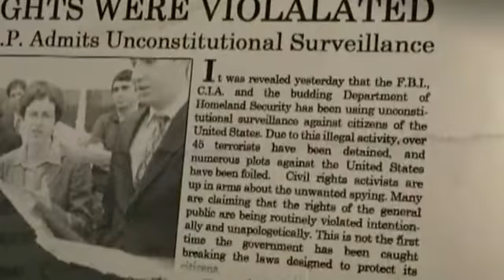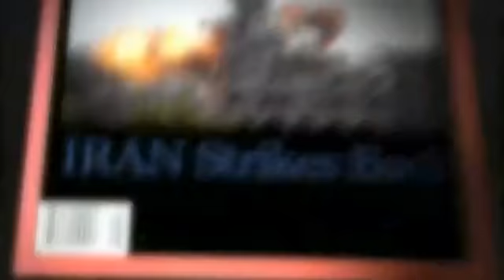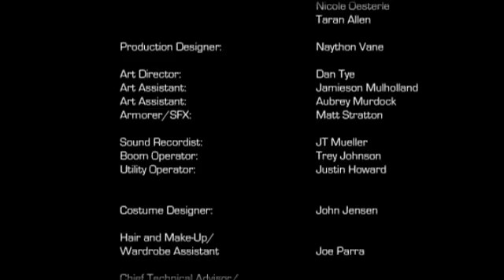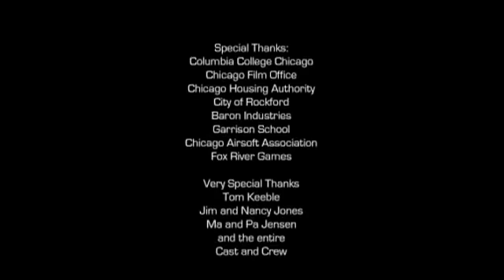Land of the Free